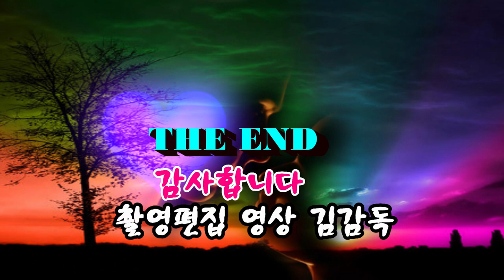가수 정경효/마산역/축하공연/KEF코리아 연예인가수총연합회/창립총회/촬영편집/영상김감독